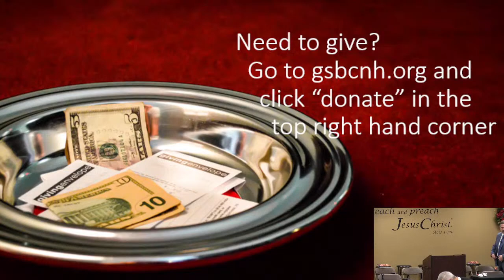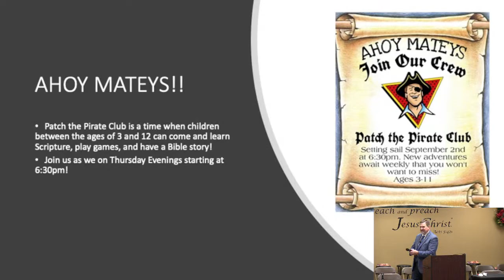Christmas Eve Service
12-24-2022